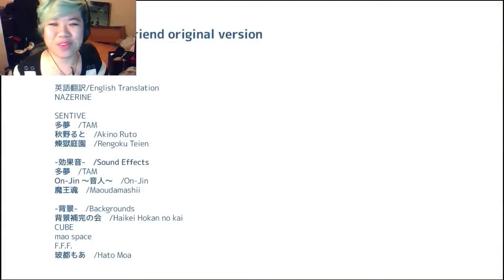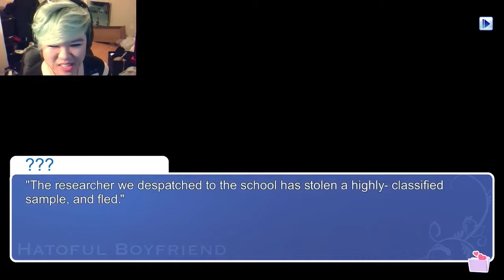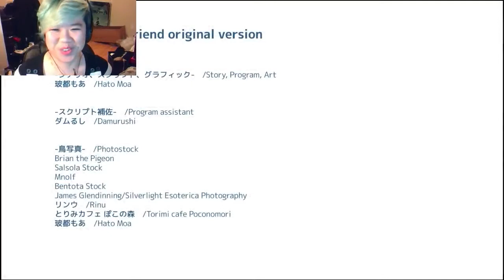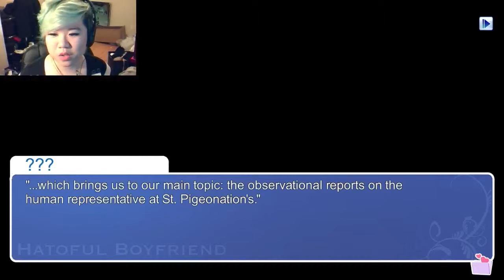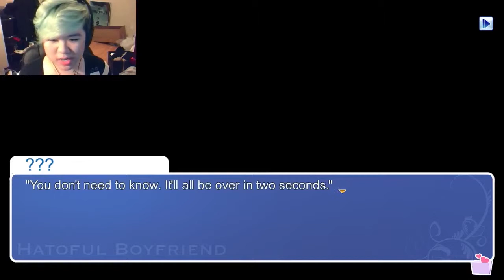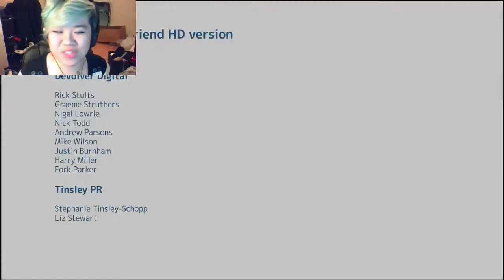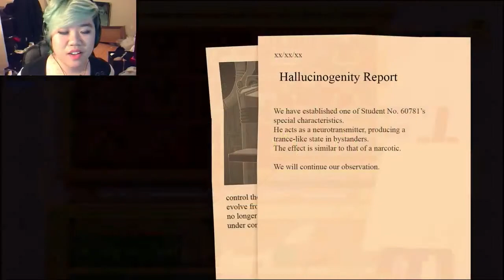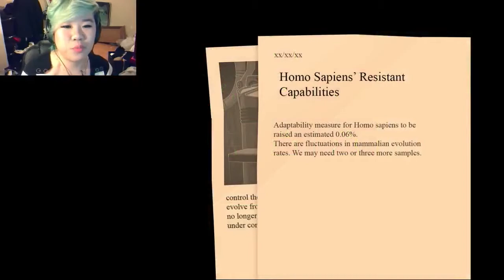Hatoful Boyfriend: I missed some endings | Part 30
Very late. Very busy, hopefully you are fine.
I missed Shuu's true ending, Okosan's normal ending, Sakuya's normal ending and the bad ending. So if you still like me and want to see some of the endings I didn't do, here it is~~

Sakuya's Normal ending:
Shuu's True ending:
Okosan's Normal ending:
Bad ending: